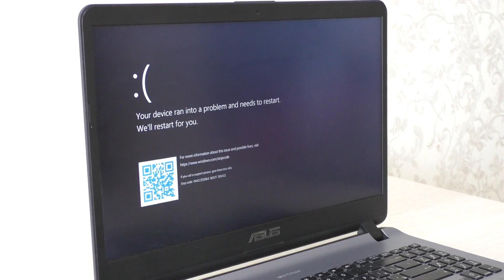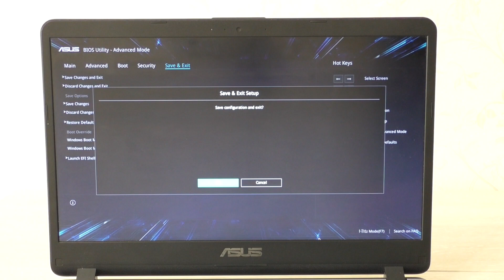inaccessible boot device windows 11 что делать?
Как исправить ошибку INACCESSIBLE BOOT DEVICE при включении ноутбука,которая возникает на экране черного цвета.Ошибка INACCESSIBLE_BOOT_DEVICE Windows 11.inaccessible boot device при загрузке windows 11